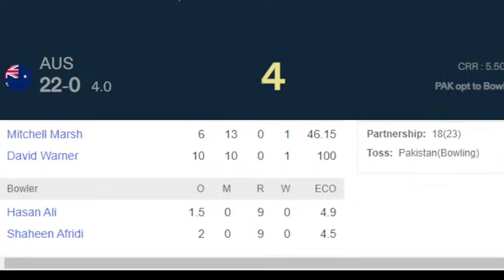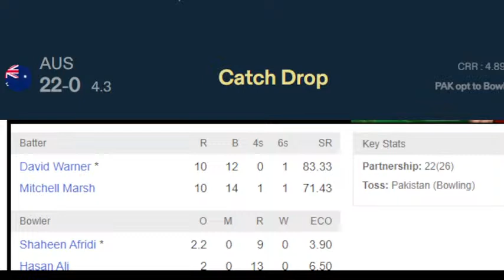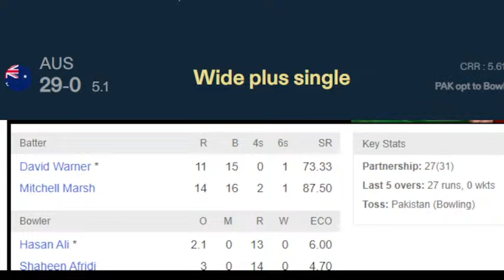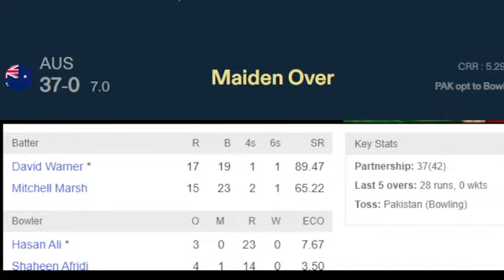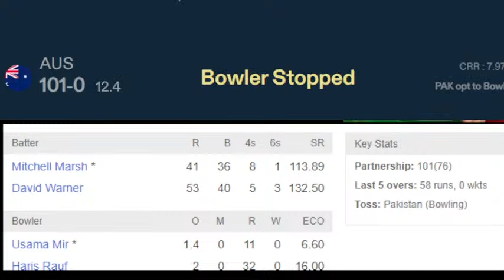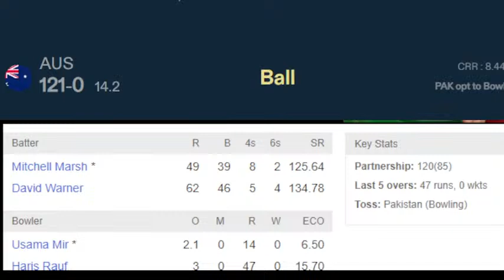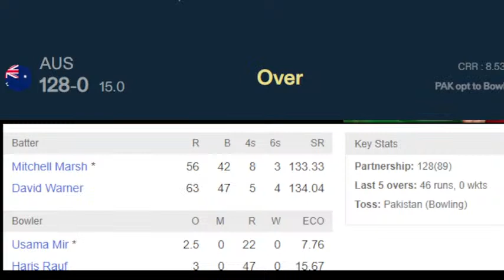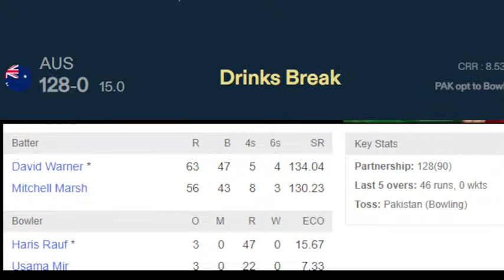🔴 Live :Australia vs Pakistan, 18th Match - Live Cricket Score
Match: Pakistan won the toss and elected to bowl
Event: ICC Men's Cricket World Cup 2023
Venue: M Chinnaswamy Stadium, Bengaluru

Toss: Pakistan who chose to bowl
Umpires: Chris Brown, Richard Illingworth, Michael Gough, Jayaraman Madanagopal
Match Referee: Richie Richardson